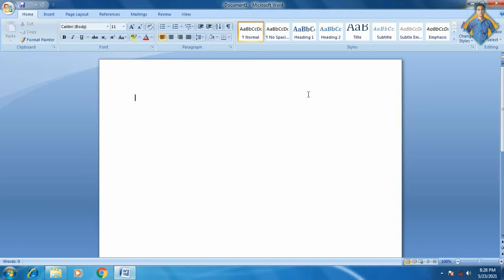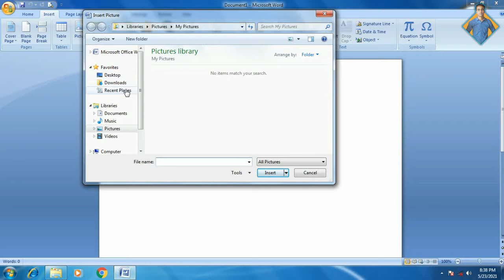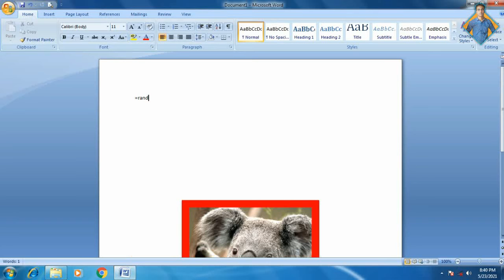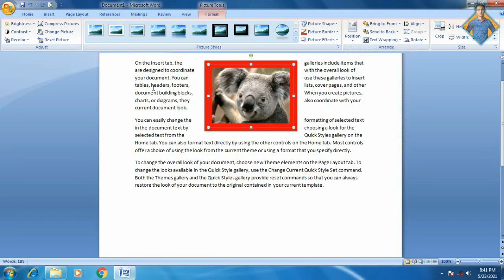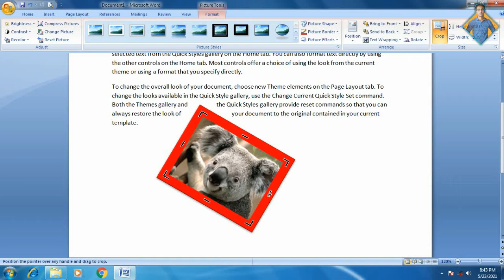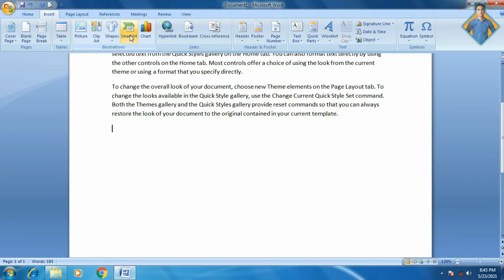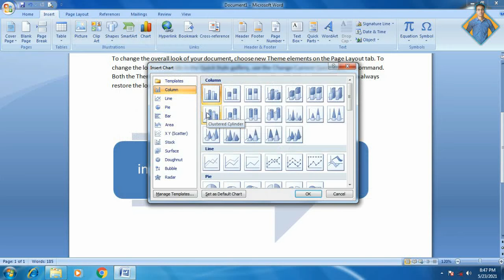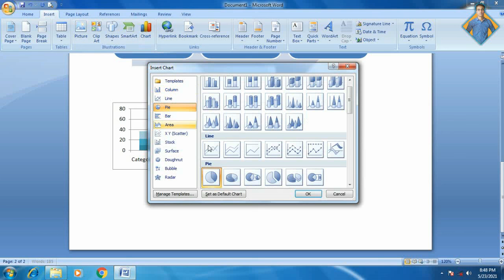insert picture option ms word || Sujoy Computer bangla